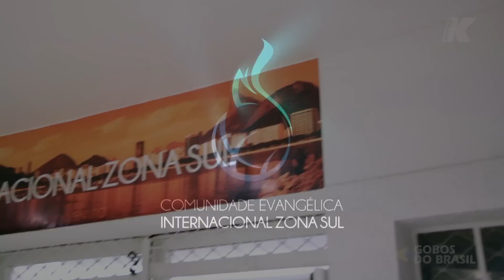K-array na Comunidade Evangélica Internacional Zona Sul - RJ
A Comunidade Evangélica Internacional Zona Sul, no Rio de Janeiro, entendeu que era hora de tratar profissionalmente o sistema de áudio instalado em seu templo, de forma que a Palavra pudesse ser ouvida com excelência.

Segundo nosso entrevistado, o pastor, músico e empresário Ronaldo Barros, esse desejo foi plantado por Deus no coração do líder, o Pastor Marco Antônio.

A comunidade iniciou então um processo seletivo, onde contou com a colaboração de Framklim Garrido, um dos mais talentosos e expressivos engenheiros de áudio Brasileiros, conhecido por sua larga experiência em implantar sempre a excelência. Framklim foi categórico ao indicar a marca Italiana K-array e sua distribuidora no País, a Gobos do Brasil.

Esteban Risso, diretor comercial da empresa, explica que o modelo de negócios da Gobos é ser parceira incondicional do Cliente.
Um trabalho que começa por entender claramente a necessidade, estudar o local, dar vida ao projeto, assessorar a instalação e coordenar o alinhamento, além de brindar um eficaz pós venda que deixa o Cliente em uma posição confortável e segura.

Do lado artístico, a aclamada cantora Gospel Aline Barros expressa neste vídeo sua felicidade, por contar hoje com um sistema de áudio perfeito, que enleva seu prazer de cantar.

Equipamentos:
- PA Principal: 4 x KH4
- Front fill: 2 x KF12MT
- Subs: 2 x KO70
- Side Fill: 1 x KR402
- Monitores do Púlpito: 2 x KJ50vb